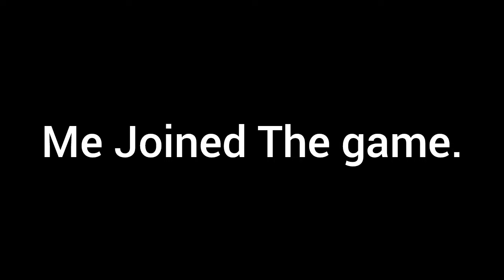Minecraft Granny Play With Friend+Brother GamePlay #1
"Granny Chapter 1 Play With Cousin+Brother GamePlay#1"

Welcome to our first gameplay video of Granny Chapter 1 where I play with my cousin and brother! Join us as we navigate through the terrifying Granny's house, solve puzzles, and try to escape her clutches. Watch as we scream, laugh, and strategize our way through this horror game. Let's see if we can survive Granny's wrath together in this thrilling adventure.